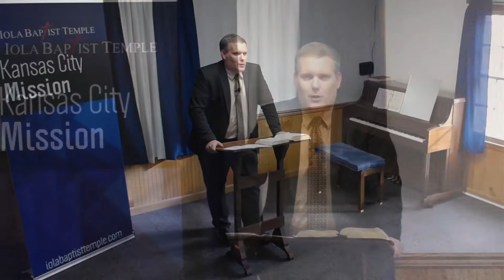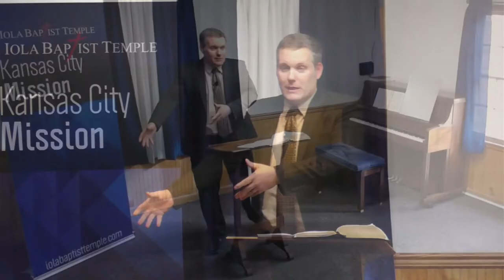The Lake of Fire (KJV Baptist Preaching)